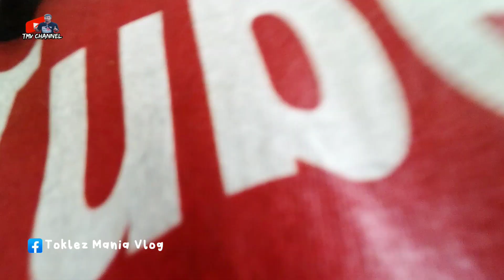PANTAI KERBAU MUNJUNGAN TRENGGALEK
wisata pantai ngulungwetan atau sering juga di sebut pantai kerbau, pantai ini beralamat di desa ngulungwetan kecamatan munjungan kabupaten trenggalek jawa timur,, pantai ini masih sangat alami sekali dan kenapa banyak orang menamakan pantai ini pantai kerbau/kebo,, mungkin di kaerenakan warga sekitar pantai banyak yang memelihara kerbau.